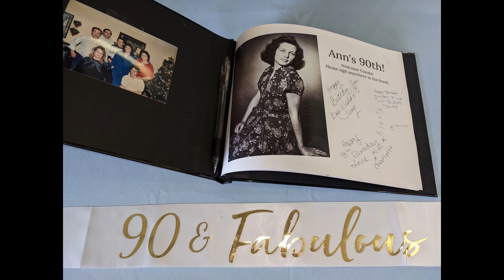Ann's 90th Birthday!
Ann's 90th Birthday Celebration!